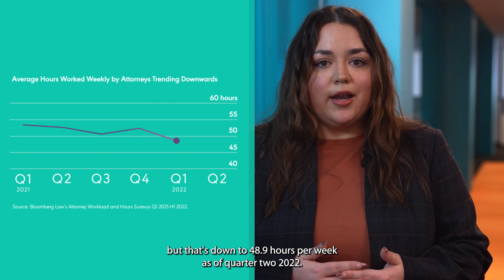More Quiet Quitting, Less Hustling Next Year in Legal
The legal profession is notorious for its hustle culture. Many attorneys work 50+ hours per week, leading to increases in anxiety, depression, and substance abuse. Stresses from the pandemic have only amplified these issues. To evade burnout, attorneys are dialing back their hours.

Bloomberg Law’s Stephanie Pacheco reports a growing trend of legal professionals quietly quitting. Since Q1 2021, in-house and law firm attorneys have shaved off their hours from 53.5 to 48.9. This 4.6-hour decrease hasn’t lessened productivity. According to Pacheco, the reverse is true.

With a looming recession, foundational changes to improve work conditions in the legal industry are not likely. In her article “More Quiet Quitting, Less Hustling Next Year in Legal,” Pacheco highlights how and why working less can positively impact an attorney’s mental health and wellbeing.